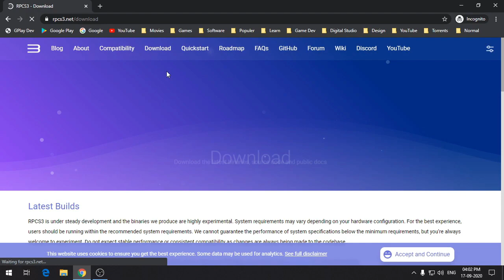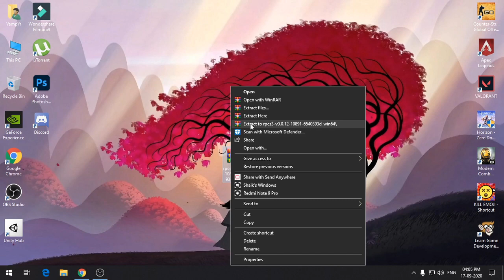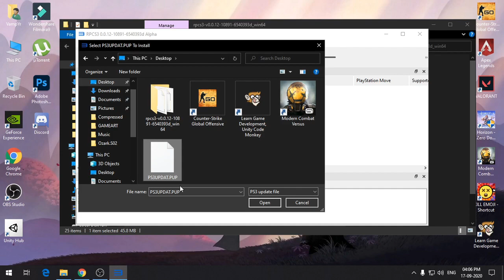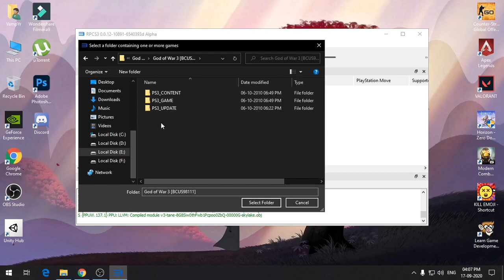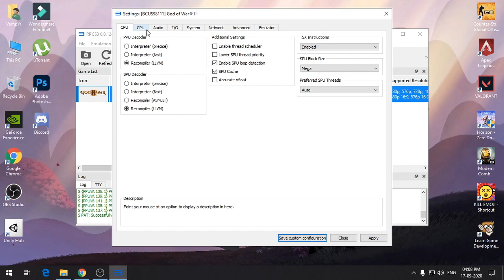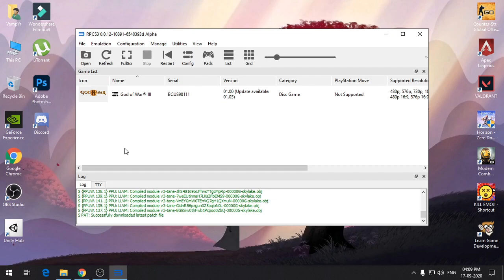RPCS3 - God of War 3 New Patch | Improved Visuals and Performance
RPCS3 - God of War 3 Latest Patch | Improved Visual and Performance | How to play God of War 3 on PC